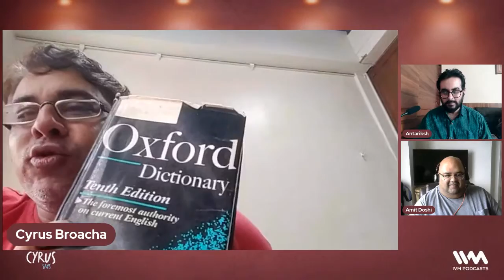Cyrus Says : Cock & Bull feat. Amit and Antariksh ( Ep 772 )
On this episode, Cyrus is joined by Amit and Silverie (Antariksh) to talk about the meanings of two new words that Cyrus just learnt - 'zenana' and 'sigmoidoscopy'. They also talk about good and bad teachers, the 'Kisan Mahapanchayat' protests taking place in Muzaffarnagar in Uttar Pradesh, anti-masker protesting parents in the US, the Chicago serial egg attacks and the Chicago Egg Hunters, the banning of meat and liquor in Mathura by the Yogi Adityanath government, and lots more. Do tune in.

You can listen to this show and other awesome shows on the new and improved IVM Podcasts App on